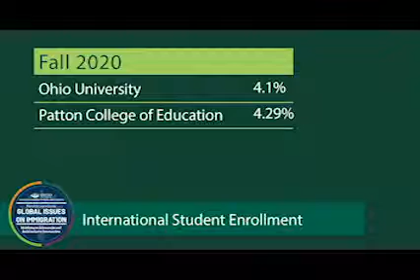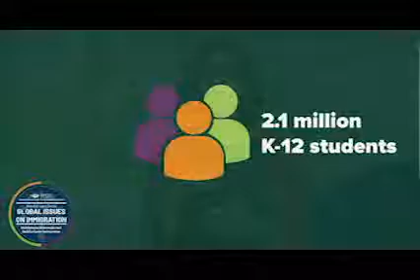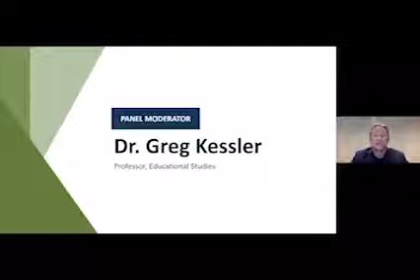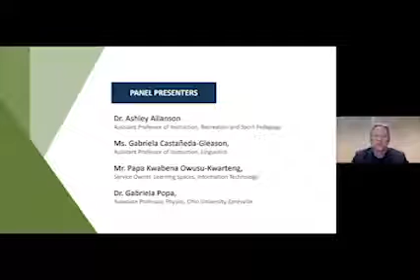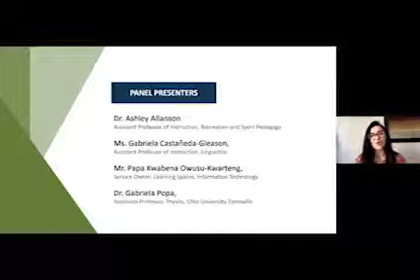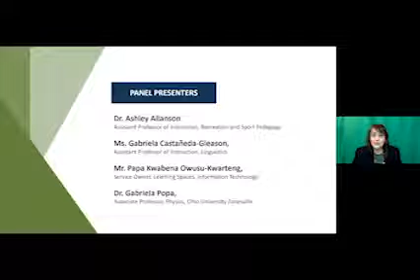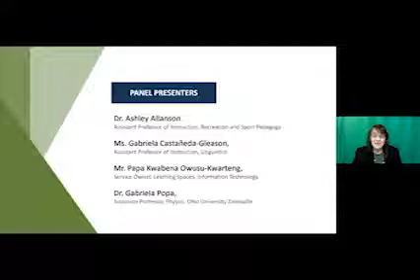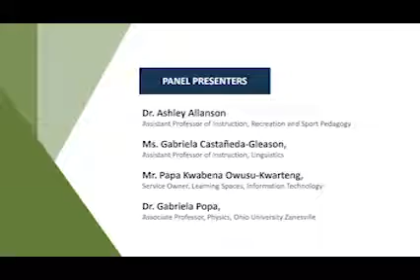Munch and Learn | Immigrant Experiences: Families, Careers, and Communities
What do we NOT know about immigration that we should know? This inaugural session in the spring series, that was recorded on Feb. 8, 2021, provided a lively discussion of this increasingly important issue, including information we can take away to improve immigration challenges on university campuses and communities.

Panelists Ashley Allanson, Gabby Castañeda-Gleason, Papa Kwabena Owusu-Kwarteng, and Gabriela Gabriela Popa joined moderator Greg Kessler to share their stories and provide concrete examples to inform our own institutional and community policies and practices.

to complete the evaluation and help us improve the series. Thank you!